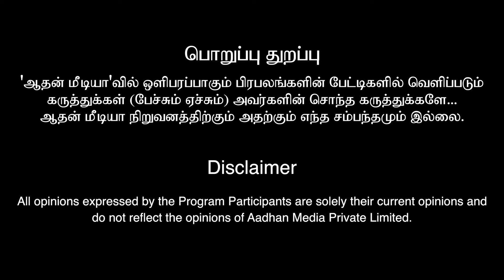Captain Miller Honest Public Review | Tamil Movie Review | Dhanush | GV Prakash | Arun Matheswaran